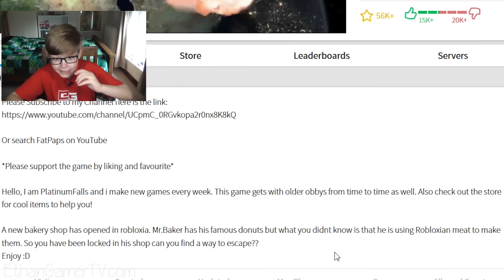ESCAPE THE BAKERY! Roblox Obby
Welcome back to another ROBLOX Obby video! In this episode I play Escape the Bakery Obby! It's the brand new Roblox game from Platinum Falls! Let's play!

About ROBLOX